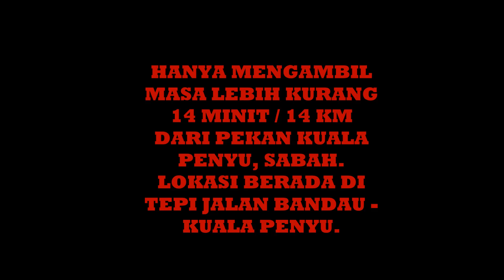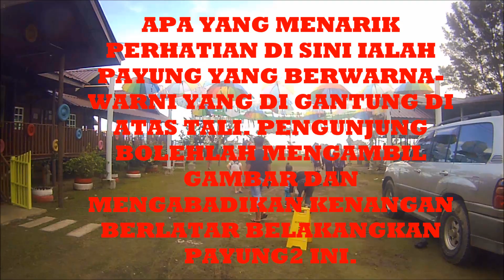Teratak Aza, Kg. Binsulok, Membakut, Sabah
Sedikit video tentang Teratak Aza untuk mereka yang merancang ingin melawat tempat ini. Semoga video ini serba sedikit dapat membantu anda semua.